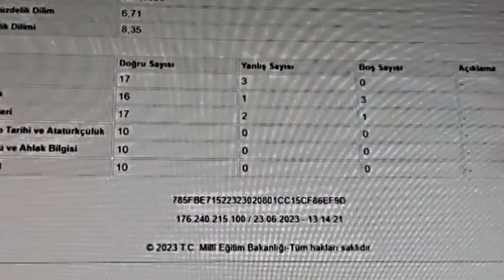Lgs 2023 Sonucuma Bakıyoruz. /Yüzdelik dilimim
Selam Ben eylül
Bugün sizlere lgs sonucumu açıkladım.

Edit
Capcut